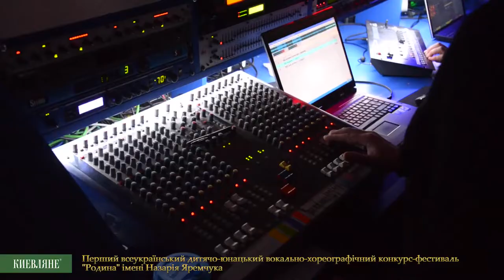Перший всеукраїнський конкурс-фестиваль "Родина" ім. Н. Яремчука 10.02.19р.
10 лютого 2019 року в Києві відбувся Перший всеукраїнський дитячо-юнацький вокально-хореографічний конкурс-фестиваль "Родина" імені Назарія Яремчука.
Члени журі з хореографії: Голова журі з хореографії  -  народний артист України,  професор університету Грінченка та Київського університету культури та мистецтв, людина 3-тисячоліття, золотий фонд нації, кавалер ордену Св. Станіслава - Григорій Миколайович Чапкіс;
- заслужена артистка України, доцент  кафедри народної хореографії Київського національного університету культури і мистецтв  -  Віра Павлівна Поклад;
- старший викладач кафедри сучасної хореографії, магістр сучасної хореографії. Заступник зав. кафедри з навчально-виховної роботи Київського національного університету культури і мистецтв - Анастасія Володимирівна Журавльова.
Члени журі з вокалу: Голова журі з вокалу: народний артист  України  – Дмитро Яремчук;
Народний артист України – Назарій Яремчук;
Кандидат історичних наук, доцент, заступник декана факультету музичного мистецтва  Київського університету культури та мистецтв – Синельнікова Валентина Володимирівна;
- член журі – Переможець шоу Голос країни – Іван Ганзера.
Партнери конкурсу: головний інформаційний партнер - інформаційний портал газети "Киевляне"; студія "Balance Media-group" професійне фото та відео.